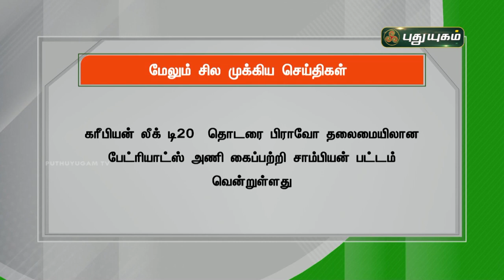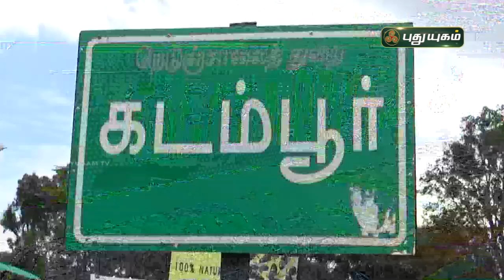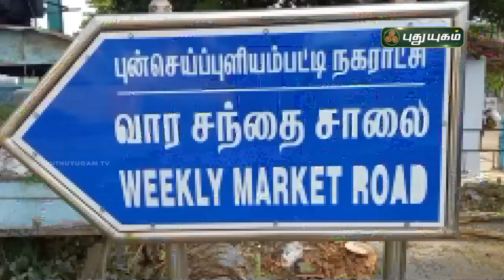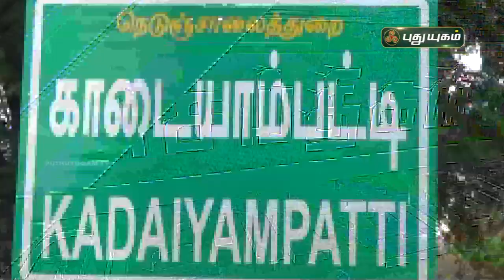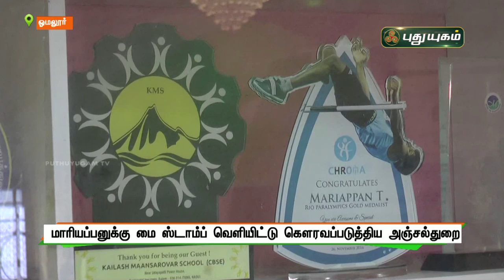புதுயுகம் செய்திகள் | 1 PM News | 16/09/2021 | PuthuyugamTV